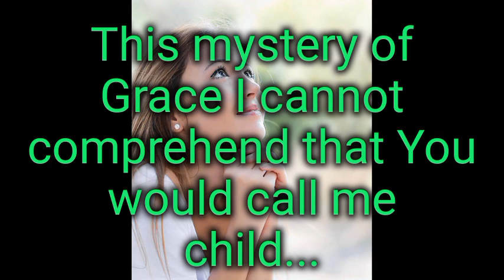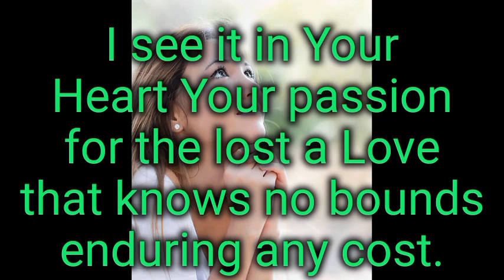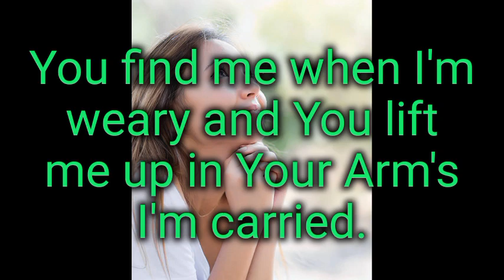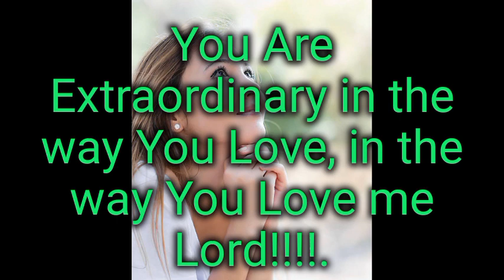Extraordinary lyrics.-Laura Story